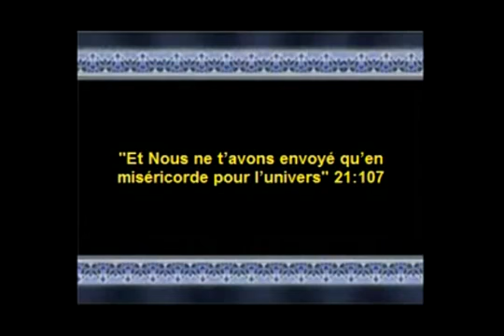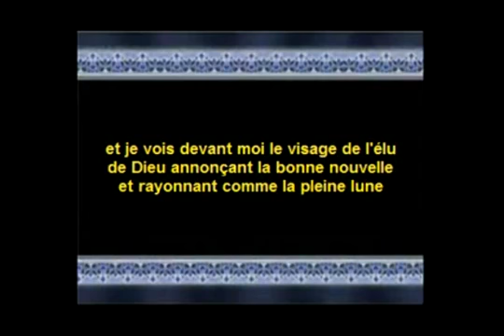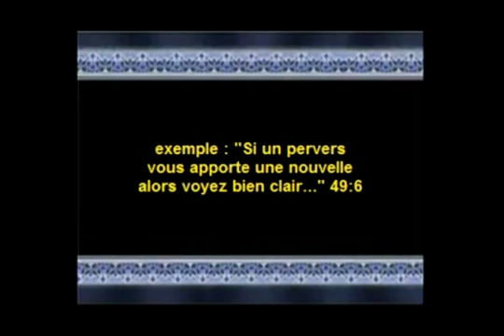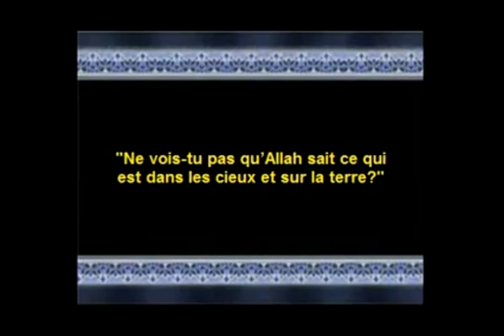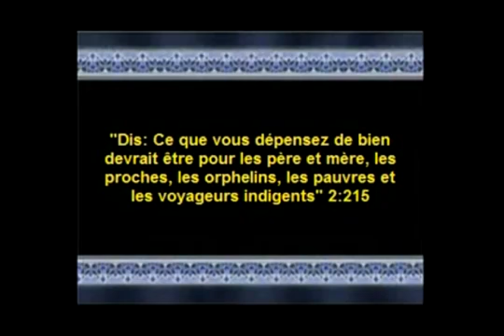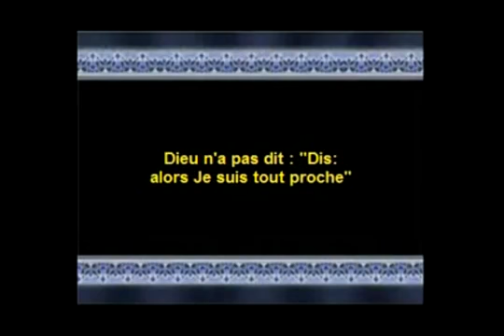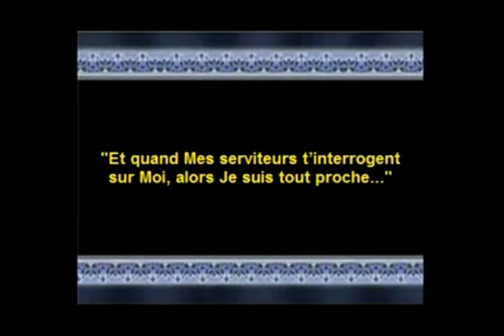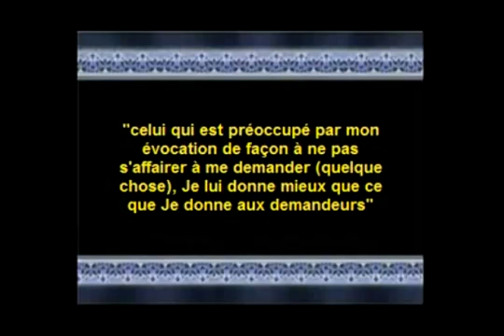CHEIKH KISHK DIEU EST SI PROCHE DE NOUS ! tres émouvente vidéo..